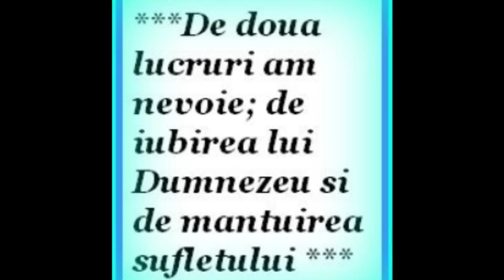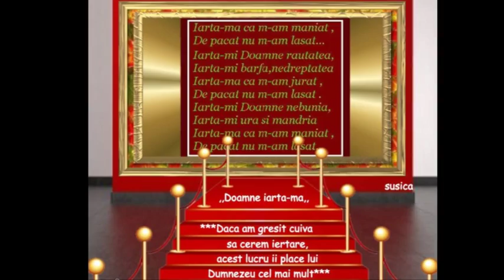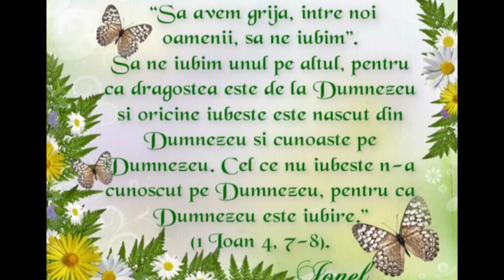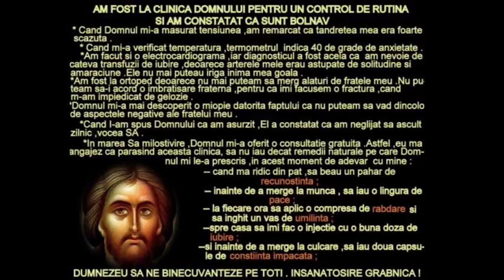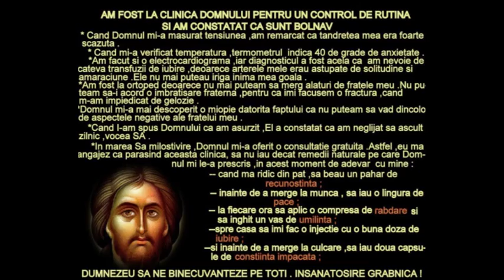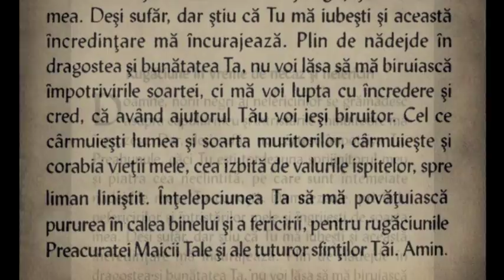In nadejdea Ta cea tare-Pricesna-Lorena Filipescu